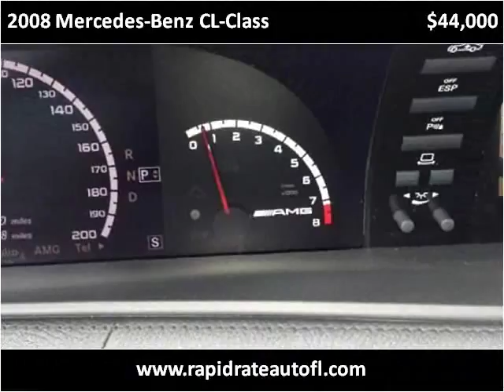2008 Mercedes-Benz CL-Class Used Cars DEERFIELD BCH FL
This 2008 Mercedes-Benz CL-Class is available from Rapid Rate Auto.